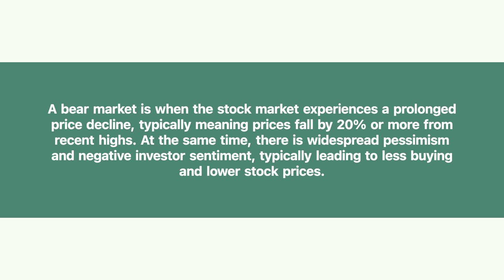Bear Market - What you need to know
A bear market is when the stock market experiences a prolonged price decline, typically meaning prices fall by 20% or more from recent highs. At the same time, there is widespread pessimism and negative investor sentiment, typically leading to less buying and lower stock prices.